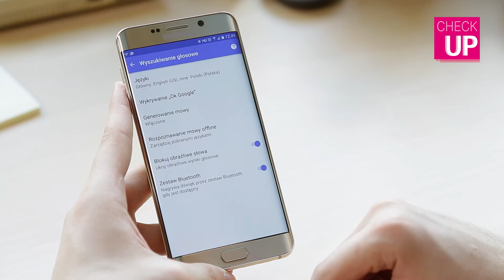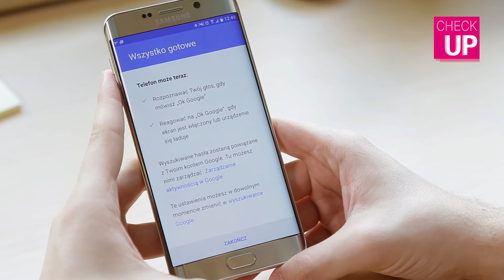Jak ułatwić dostęp do Google Now? Check UP | T-Mobile Trendy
Ta porada zapewnia szybszy dostęp do Google Now przez aktywację komend głosowych po angielsku i po polsku.